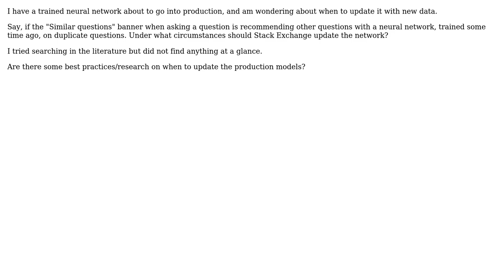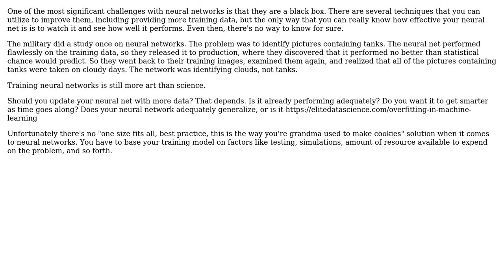Software Engineering: When to update neural network model in production?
With thanks & praise to God, and with thanks to the many people who have made this project possible! | Content (except music & images) licensed under CC BY-SA | Music | Images & others | With thanks to user stacker user Robert Harvey and the Stack Exchange Network Trademarks are property of their respective owners. You are responsible for your own actions.